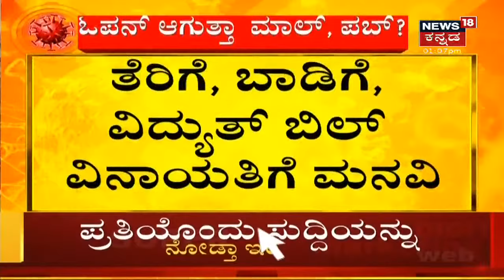ಮಧ್ಯಾಹ್ನ ಅಗ್ರ ವಾರ್ತೆ | Kannada Top Stories Of The Day | June 27, 2021 | News18 Kannada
ಧಿಡೀರ್  Delhiಗೆ ಪ್ರಯಾಣ ಬೆಳೆಸಿದ Ramesh Jarkiholi; ತೀವ್ರ ಕುತೂಹಲ ಮೂಡಿಸಿದ ಸಾಹುಕಾರ್ ನಡೆ. ಜಾರಕಿಹೊಳಿ ದೆಹಲಿ ಭೇಟಿಯ ಹಿಂದಿರುವ ರಹಸ್ಯವೇನು?